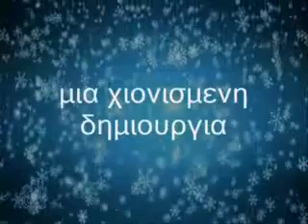Η ΛΑΜΨΗ .....ΣΤΑ ΧΙΟΝΙΑ ΜΙΛΑ ΚΑΘΑΡΑ ΒΙΡΝΑ .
το κτηριο στην Κηφισιας που πρωταγωνιστουσε ως " Τζάϊαντ " στην Λαμψη

ΤΟ ΠΑΡΟΝ ΥΛΙΚΟ ΚΑΙ TO ΒΙΝΤΕΟ ΔΕΝ ΦΤΙΑΧΤΗΚΕ ΜΕ ΣΚΟΠΟ TO ΚΕΡΔΟΣ. ΕΙΝΑΙ ΑΠΟ TO ΙΝΤΕΡΝΕΤ ΚΑΙ ΔΕΝ ΕΠΙΘΥΜΩ ΝΑ ΕΠΩΦΕΛΗΘΩ ΑΠΟ ΤΑ ΠΝΕΥΜΑΤΙΚΑ ΔΙΚΑΙΩΜΑΤΑ ΤΩΝ ΔΗΜΙΟΥΡΓΩΝ.Πνευματικά δικαιώματα Αποποίηση Σύμφωνα με το άρθρο 107 του νόμου περί πνευματικής ιδιοκτησίας του 1976, υπάρξει πρόβλεψη για την "δίκαιη χρήση" για λόγους όπως η κριτική, σχόλιο, ειδήσεων, η διδασκαλία, υποτροφία, και την έρευνα. All the editing is my own work. This fan video is made for entertainment, with no profit gained. If you enjoy my videos, please show support for the original actors and artists by buying their products.
Δίκαιη χρήση είναι η χρήση επιτρέπεται από το νόμο πνευματικών δικαιωμάτων που θα μπορούσαν αλλιώς να παραβιάζουν. Μη Κερδοσκοπικού Χαρακτήρα, εκπαιδευτικές ή προσωπικές συμβουλές χρήση της ισορροπίας υπέρ της δίκαιης χρήσης